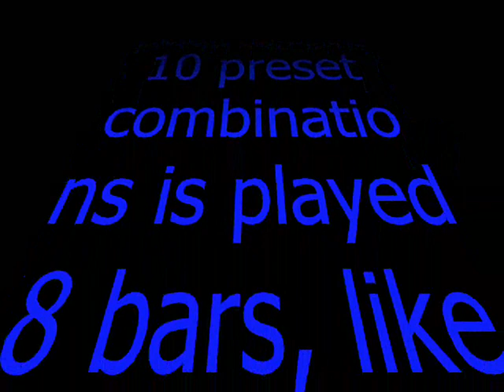Decaludium or 10 variations for Kitchener Organs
This music has been composed by Jean--Paul VERPEAUX as a demo of the sampled organs of  KITCHENER (ONTARIO).
Each of the 10 preset combinations is played 8 bars, like a short variation of the previous one.
This music is dedicated to Alfred Durichen, organ builder and organ sampler and Pauline, his wife, organist and photographer,
This virtual organ for GrandOrgue and a slightly different version for Hauptwerk can be purchased  at :